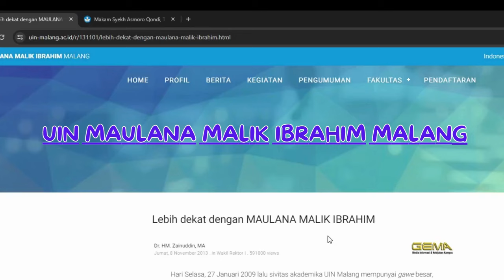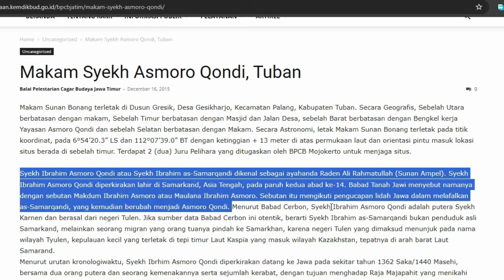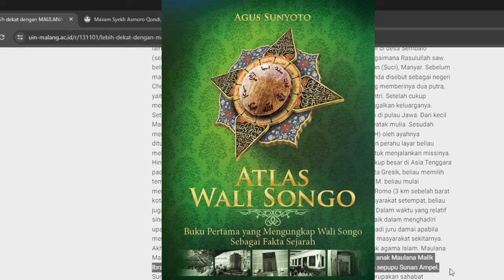Kontroversi Sunan Gresik (Syeikh Maulana Malik Ibrahim) dengan Syeikh Ibrahim Asmorokondi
Dalam sejumlah kajian historiografi Jawa, tokoh Syaikh Ibrahim Asmarakandi acapkali disamakan dengan Syaikh Maulana Malik
Ibrahim sehingga menimbulkan kerumitan dalam menelaah kisah
hidup dan asal-usul beserta silsilah keluarganya.
Syeikh Maulana Malik Ibrahim lebih dikenal dengan nama sunan gresik.
Tulisan ini mengambil sumber dari:
uin-malang.ac.id/r/131101/lebih-dekat-dengan-maulana-malik-ibrahim.html
kebudayaan.kemdikbud.go.id/bpcbjatim/makam-syekh-asmoro-qondi/
maps.app.goo.gl/x4fnAynUczujbXxC8
maps.app.goo.gl/VZ1SLjLovYtChuXr6
Buku Atlas Wali Songo Karya Agus Sunyoto
Narasi dan Visualisasi menggunakan AI